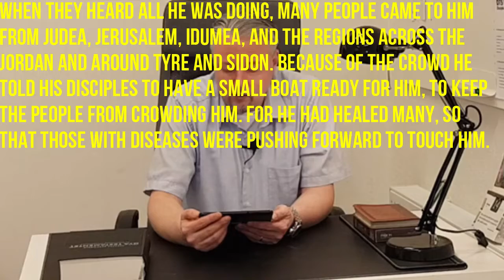Healing – Your Right. Jesus did good when he healed and do the will of God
Day 56. Healing – Your Right. Jesus did good when he healed.
• Healing was a central part of Jesus' ministry.
• What was the reaction of the people to Jesus' ministry?
• Who caused the disease?

In Jesus' ministry as he walked around Galilee and met people in cities, villages, and homes, he met their need for healing and deliverance. In short, he was God's will and desire for us in action. But also, an example of how we as his disciples should serve people we meet. Jesus did good in that he healed them and cast out demons.

Act. 10:38 how God anointed Jesus of Nazareth with the Holy Spirit and power, and how he went around doing good and healing all who were under the power of the devil, because God was with him.
Matt. 4:23 Jesus went throughout Galilee, teaching in their synagogues, preaching the good news of the kingdom, and healing every disease and sickness among the people.
Mark. 3:8-10 When they heard all he was doing, many people came to him from Judea, Jerusalem, Idumea, and the regions across the Jordan and around Tyre and Sidon. Because of the crowd he told his disciples to have a small boat ready for him, to keep the people from crowding him. For he had healed many, so that those with diseases were pushing forward to touch him.

Editor: Tommy M. Josefsson Victory Center International Revival Church, Helsingborg, Sweden
In Sweden: Bankgiro 165-8699 eller Swish 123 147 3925
Internationl Payment: IBAN:  SE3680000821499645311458  BIC: SWEDSESS